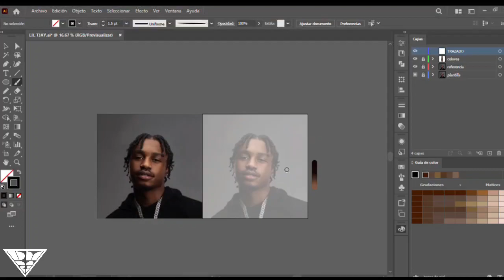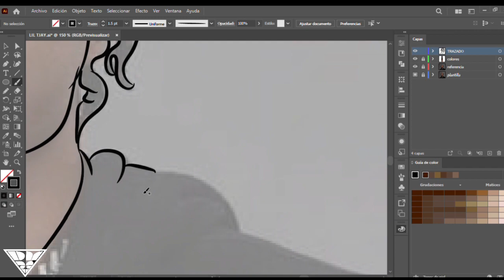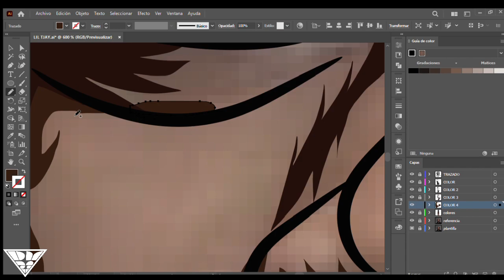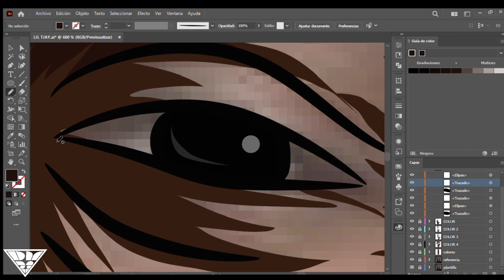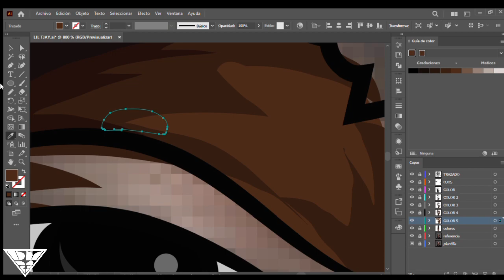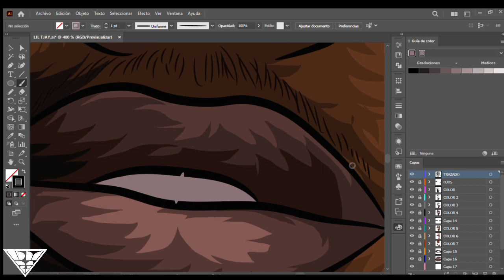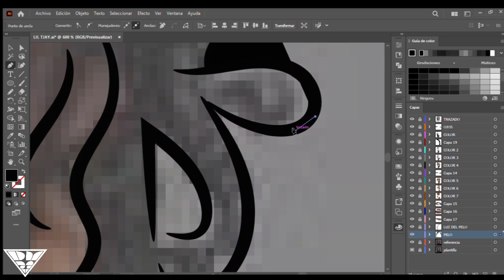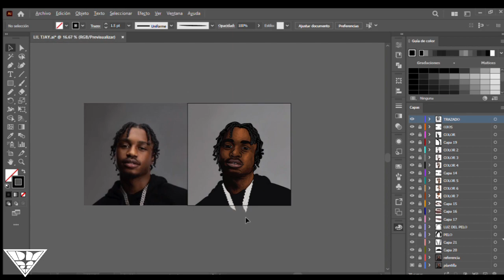Dibujando a Lil Tjay en Adobe Illustrator - time lapse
Gracias por ver el video comenta que otro tipo de contenido te interesaría que subiera al canal mi meta es llegar a los 1000 suscriptores de momento así que sería un honor que te suscribas al canal